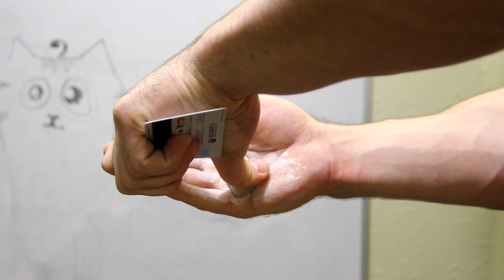Coc 3 CCS